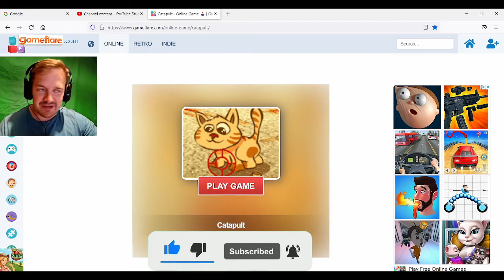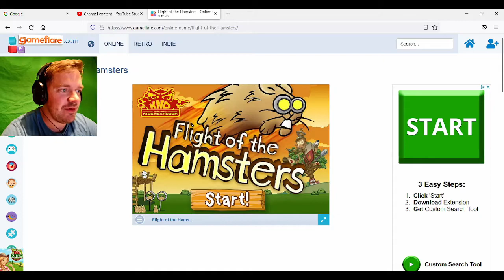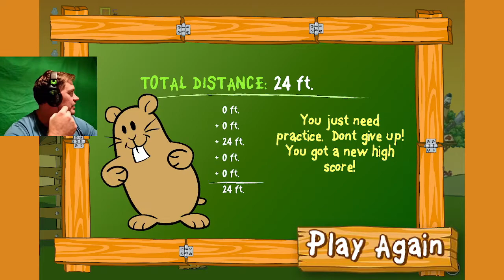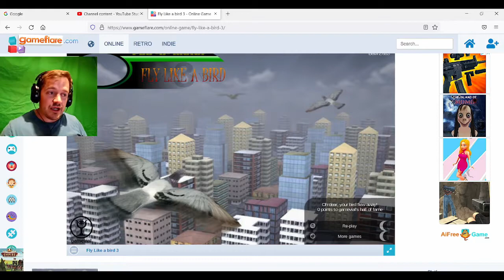WEB BROWSER GAMES - SOME OF THESE GAMES SHOULD BE ILLEGAL!!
INTERNET GAMES PART ONE, SOO IVE DECCIDE TO START PLAYING GAMES FROM WEBSITES SUCH HAS.

YOU WON'T BELIEVE HOW HARD THIS GAME IS! - WOAH CRASH BANDICOOT (SO HARD I CRIED AT THE END!)